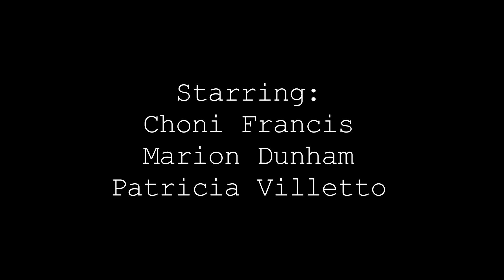Are you man enough?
Sometimes when you don't check for  the adam's apple you get caught with a surprise and "Yea you say you would do this, and that,  if it happen to you what would you do?